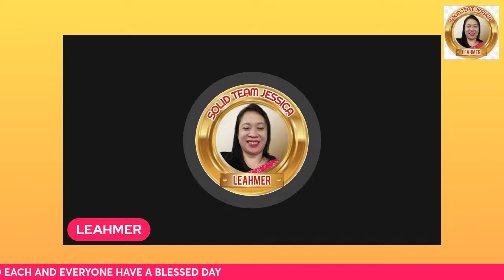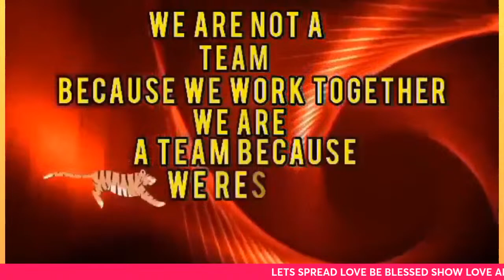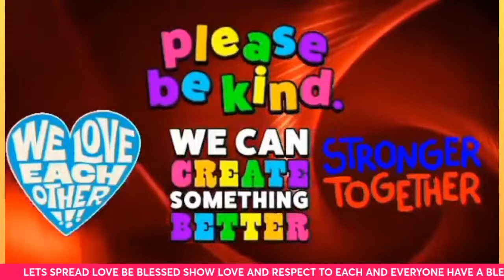HAPPY MONDATE MUSIC LIVE STREAM ULIT BAGO YAW2